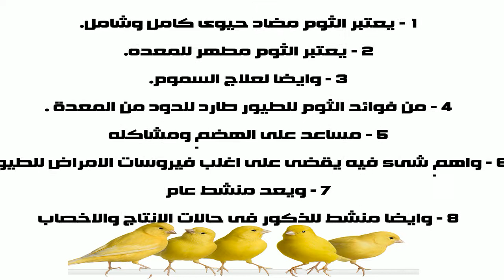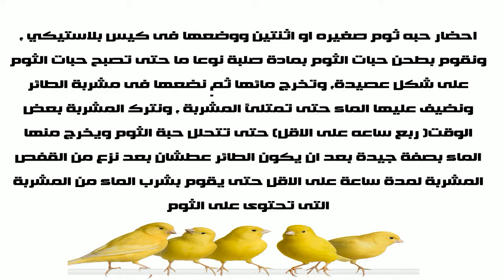فوائد الثوم للطيور و طريقة تقديمه للكناري والحسون